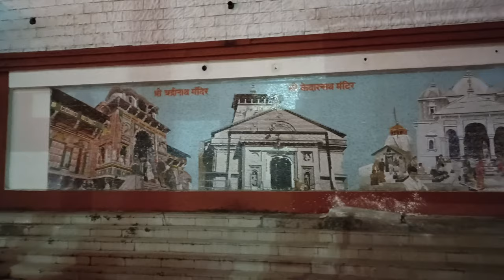Rishikesh laxman jhula ! Enjoy with Santosh ! Rishikesh mandir.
Hii
     am santosh Kumar Mahato.
.enjoy with Santosh.

       mai is video m Rishikesh vlog video dikhane wala hu.

Quirse solved:-
1.rishikesh tour
2.Rishikesh Yatra
3.Rishikesh video
4.Rishikesh mandir
5.enjoy with Santosh